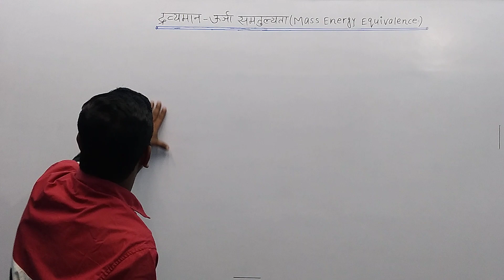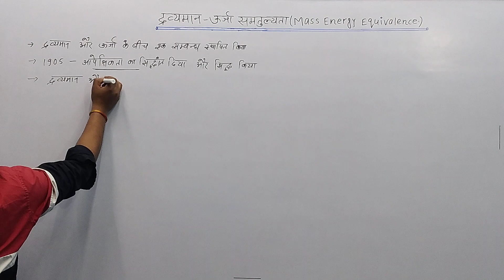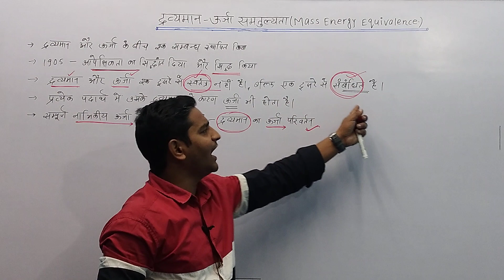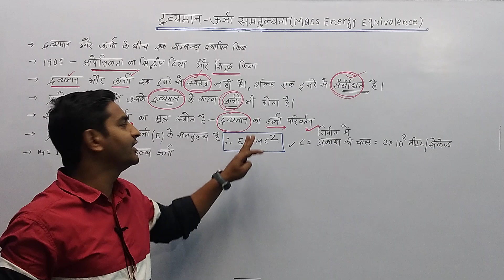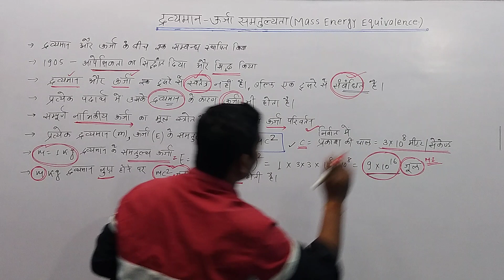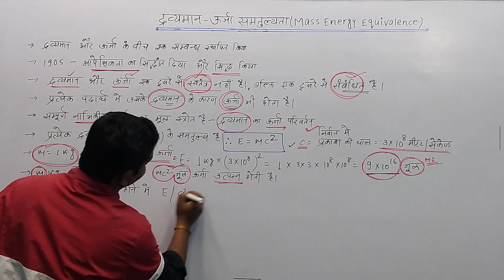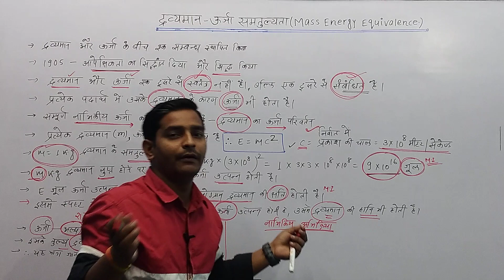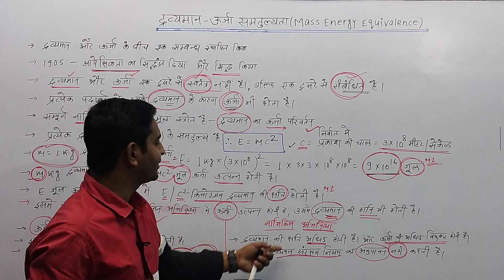(237)द्रव्यमान ऊर्जा समतुल्यता(Mass Energy Equivalence)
द्रव्यमान ऊर्जा समतुल्यता
Mass Energy Equivalence.

 इस वीडियो में द्रव्यमान ऊर्जा समतुल्यता के बारे में पूरी जानकारी दी गई है. इसमें बताया गया है कि द्रव्यमान ऊर्जा समतुल्यता क्या होता है.  द्रव्यमान ऊर्जा समतुल्यता का  संपूर्ण सिद्धांत इस वीडियो में दिया गया है. हमें आशा ही नहीं बल्कि पूर्ण विश्वास है कि जो भी छात्र  इस वीडियो को देखेंगे वो समझ पाएंगे कि द्रव्यमान ऊर्जा समतुल्यत आखिर होता क्या है.